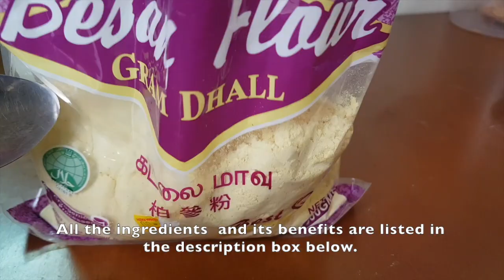THIS FACE MASK REALLY CHANGED MY SKIN!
Just like you, i scout the internet for a good affordable way to get a healthy glowing skin. This really helped me and i'm just sharing it with your audience :)

INGREDIENTS USED FOR THE UBTAN FACE MASK:

Besan(Chickpea flour) - a natural exfoliant. It’s fantastic to remove dead skin cells and makes your skin look clearer.

Turmeric – has anti-ageing and skin lightening properties. It cures acne and lightens scars. Helps get rid of hyper pigmentation.

Sandalwood - soothes inflammation and smoothens your skin. It fights acne, removes suntan, soothes sunburn and controls drying of skin and wrinkles.

Rose water - The anti-bacterial ingredients present in rose take out all the germs, dirt and dust from the skin that cause acne. It soothes the skin and tightens the pores.

Lemon juice – It reduces acne, removes blemishes and brightens the skin.

Curd – has lactic acid in it which helps remove dead skin, improves the complexion, reduces acne, exfoliates and moisturises the skin.